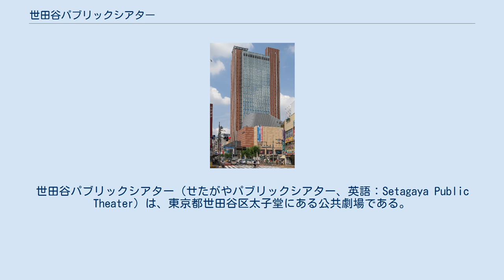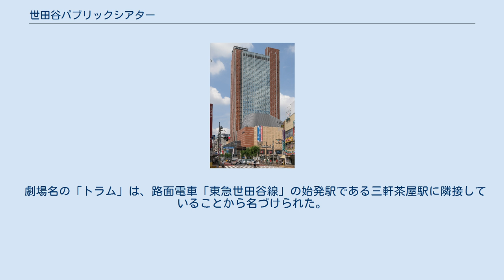世田谷パブリックシアター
世田谷パブリックシアター（せたがやパブリックシアター、英語：Setagaya Public Theater）は、東京都世田谷区太子堂にある公共劇場である。
三軒茶屋駅前のキャロットタワー内に設置されている。
客席数約600席の主劇場と200席の小劇場（シアタートラム）から成る。
 1997年に開場した。
現代演劇や舞踊の舞台として用いられるほか、地域の公共劇場として講座形式やワークショップ形式による教育普及事業に取り組んでいる。
また、芸術監督、制作・学芸・技術分野における専門スタッフを配置していることも特徴的である。
 開場から2008年まで高萩宏がゼネラルプロデューサーを務めていた。
優良ホール100選に選ばれている。
 ここでは主劇場について記載する。
小劇場についてはシアタートラムを参照のこと。
 シアタートラム（英語：THEATRE TRAM）は、東京都世田谷区にある劇場である。
三軒茶屋駅前の高層ビル「キャロットタワー」に1997年にオープンしたホール、劇場施設である。
客席数は最大248席。
 劇場名の「トラム」は、路面電車「東急世田谷線」の始発駅である三軒茶屋駅に隣接していることから名づけられた。